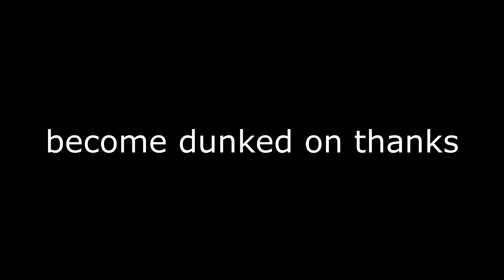Thermite MVP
noticably lower effort content than even my usual uploads, it's a new record